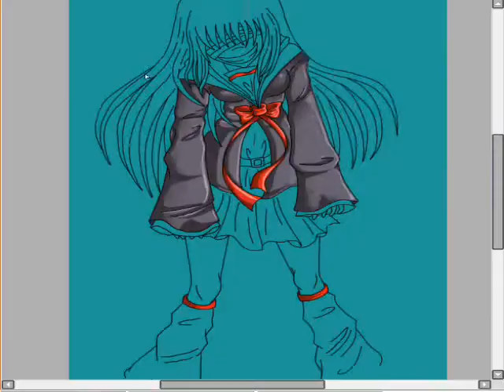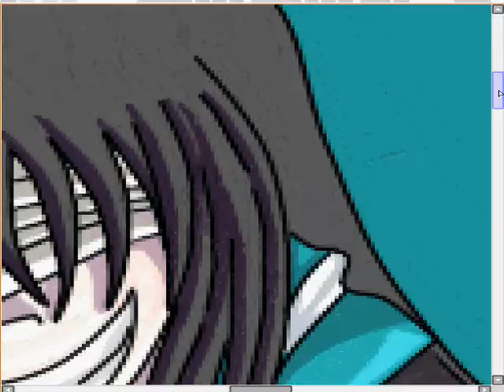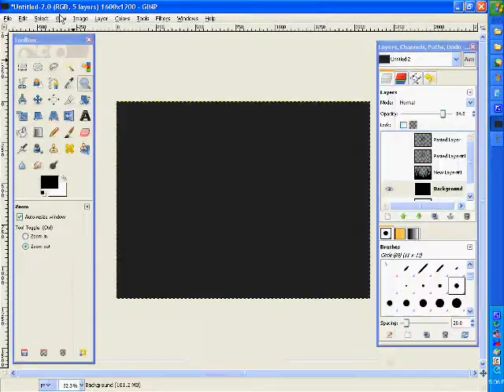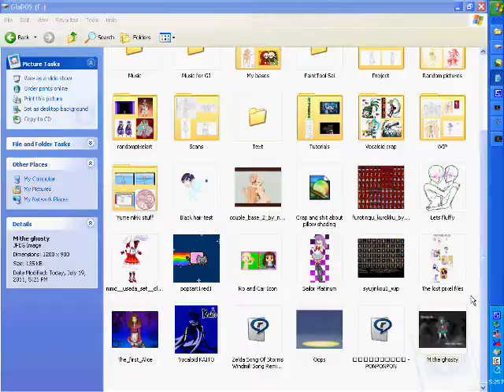((SPEED PAINT)) Apparition want to eat your soul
Another speed paint I felt like recording :P Nothing special.

I really like how the full version of this picture came out.

Time: 1 hour and 40 minutes o3o